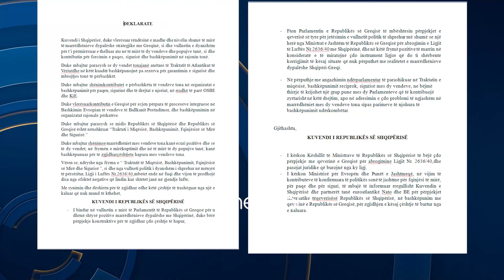“Të hiqet ligji i luftës”/ PDIU deklaratë kuvendit: Duhet zgjidhje, është absurd | ABC News Albania